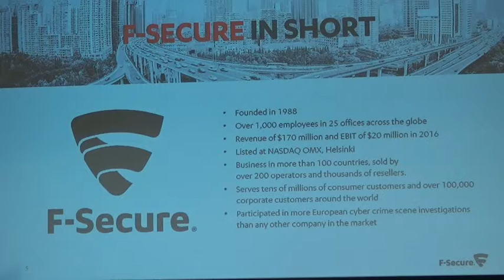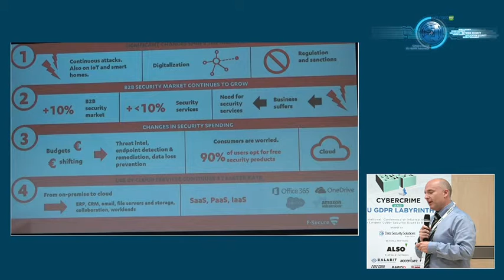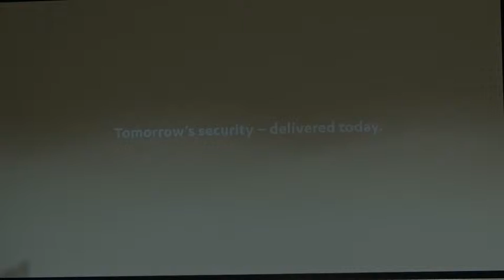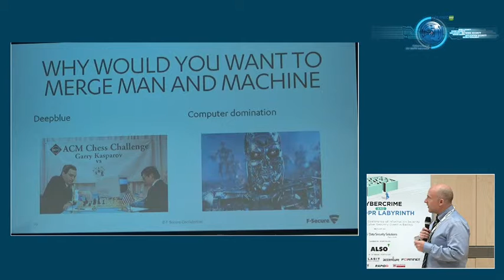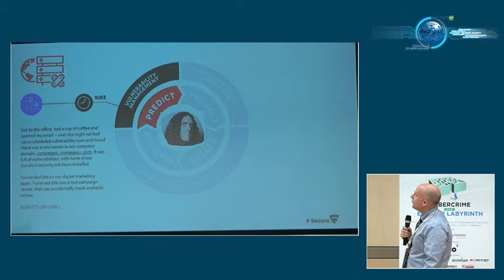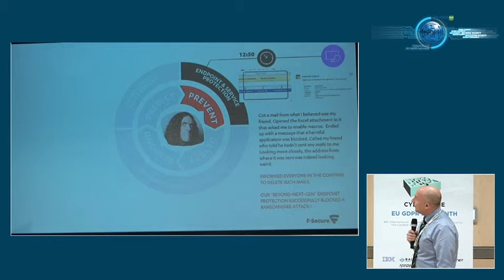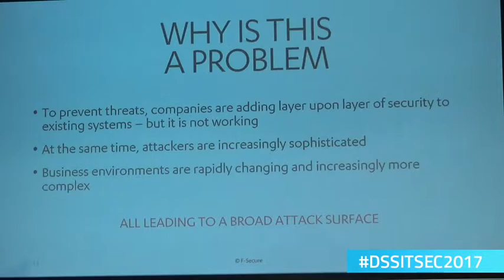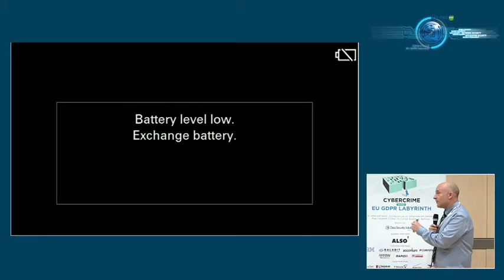"The pressures of being human"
Speaker: Ian Whiteside